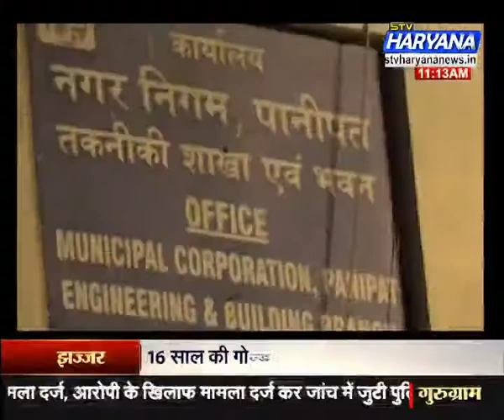सरकारी कार्यालय या 'मधुशाला'? (27/03/2018)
शाम होते ही सरकारी कार्यालय बनते है 'बार'